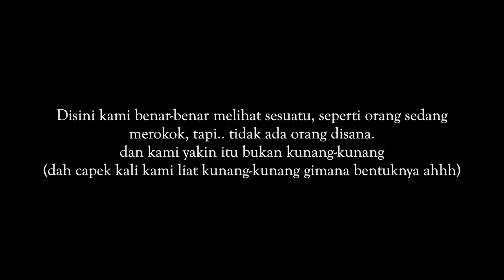ES BUKO PALING SEGAR DI TEMPAT ANGKER UNTUK BUKA PUASA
Terima kasih!
eXBen.